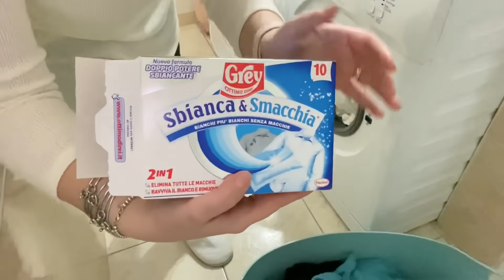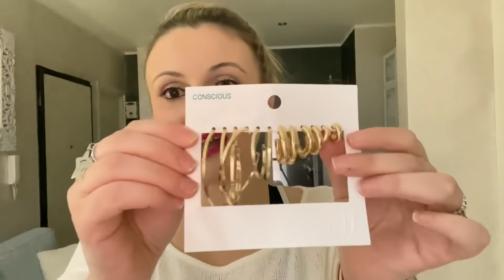ACQUISTI TEZENIS E H&M || RICETTA INVOLTINI DI VERZA